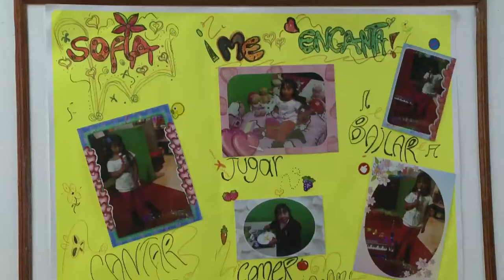Los Videojuegos y el síndrome de Down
Los videojuegos además de ser una fuente de entretenimiento y diversión, también sirven para fortalecer y mejorar los procesos aprendizaje y desarrollo de los niños con parálisis cerebral y síndrome de Down